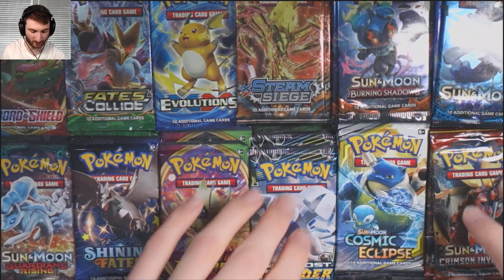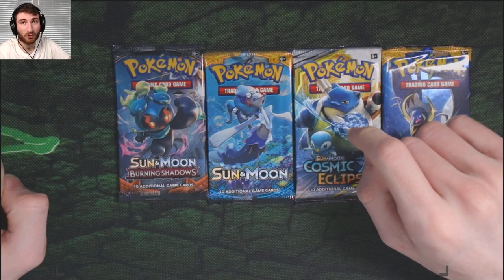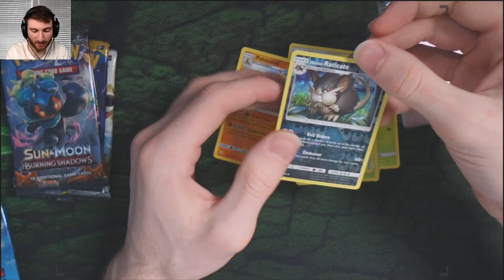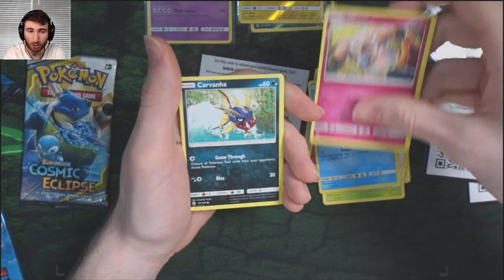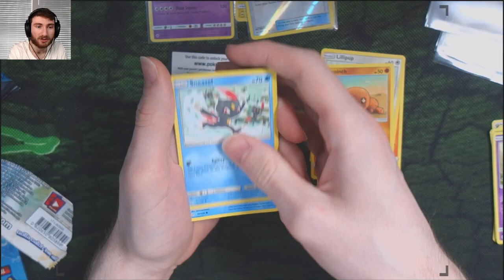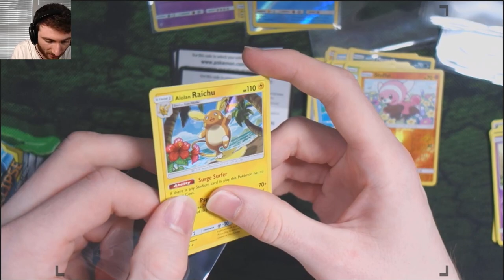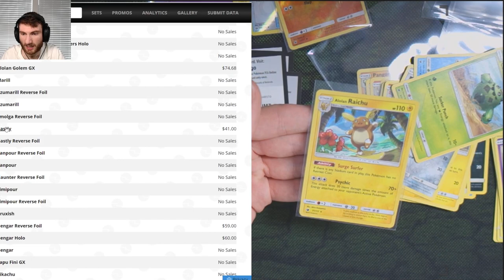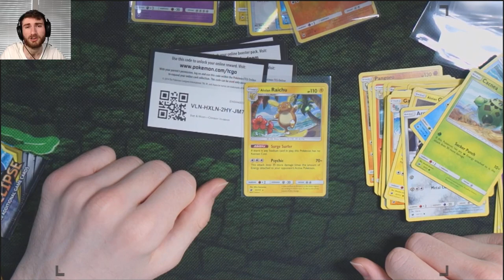4 Packs a Day 1 Pull Min Continues!! (Pokémon Cards Opening)